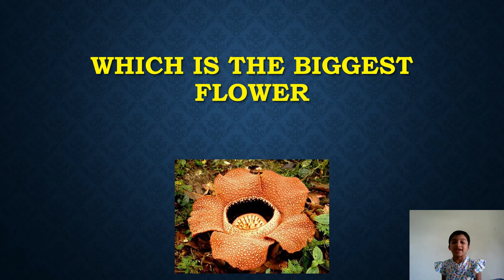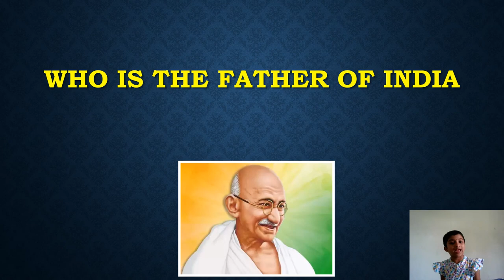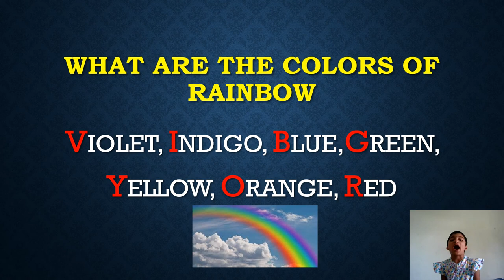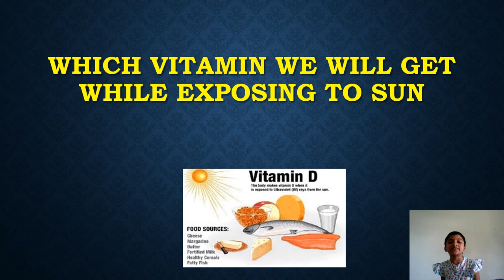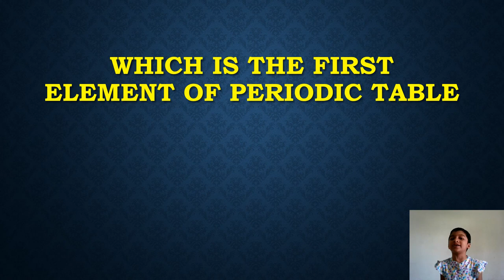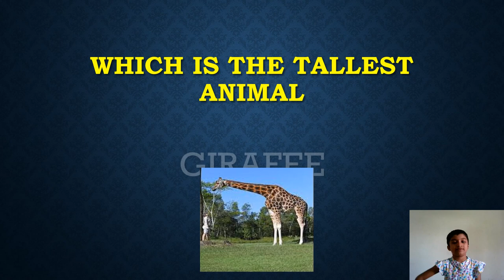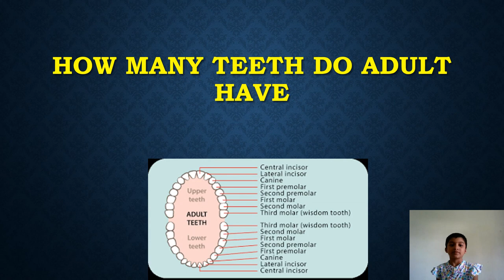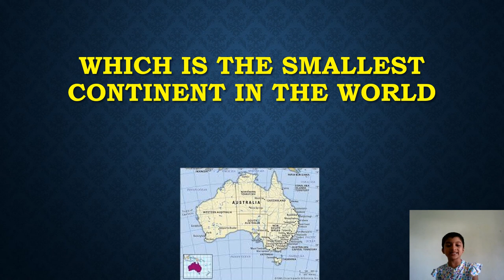General Knowledge for Children_Part 1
General knowledge questions and solutions for children to improve their gk.
Made by class 2 student